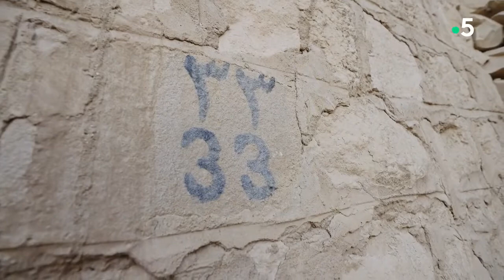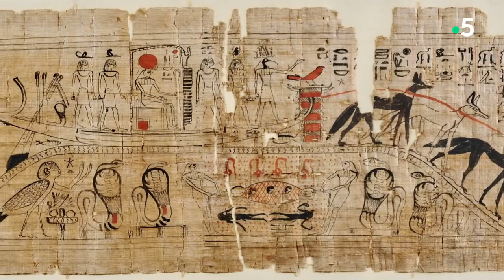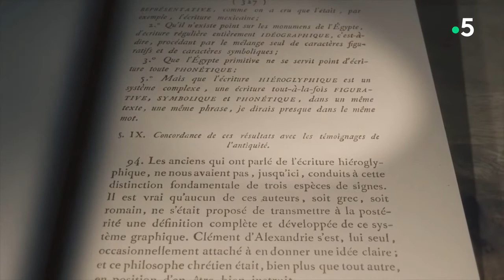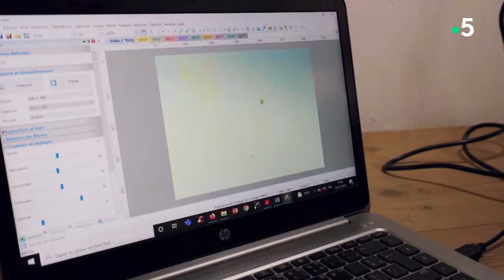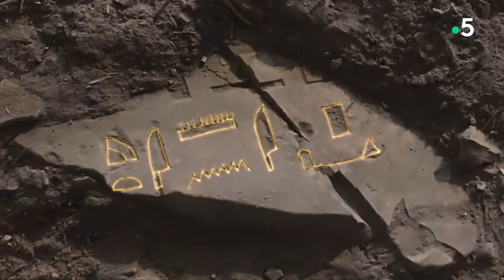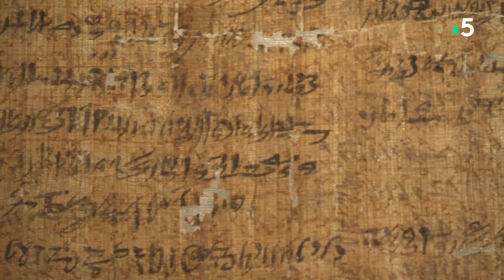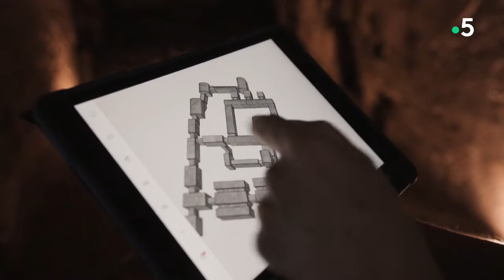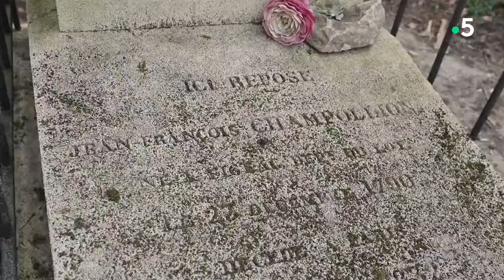Le Palais des Hiéroglyphes - Sur les traces de Champollion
Il y a deux siècles, un jeune savant français, Jean-François Champollion, réussit l'impossible : déchiffrer le code des hiéroglyphes, restés muets pendant plus d'un millénaire. Grâce à cette clé, c'est toute une civilisation enfouie sous le sable de l'Egypte qui a pu renaître. Dans le sud du pays, près de Louxor, un temple de hiéroglyphes intrigue les égyptologues : la tombe d'un prêtre dénommé Padiamenopé, la plus monumentale d'Egypte, plus grande que celles des pharaons. Un accès exclusif au coeur de la mission archéologique de l'Institut Français d'archéologie orientale révèle leurs dernières découvertes.